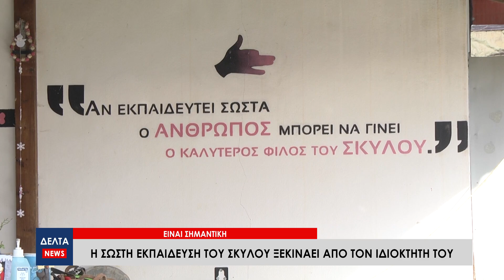Η σωστή εκπαίδευση του σκύλου ξεκινάει από τον ιδιοκτήτη του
Το τραγικό γεγονός με την άτυχη γυναίκα που την κατασπάραξαν τρία σκυλιά, που φέρεται να είναι τσοπανόσκυλα, σε περιοχή της Νεοχωρούδας, συγκλόνισε το πανελλήνιο. Είναι σημαντικό η σωστή εκπαίδευση σκύλου και ξεκινάει από τον ιδιοκτήτη του, σημειώνουν οι εκπαιδευτές σκύλων.